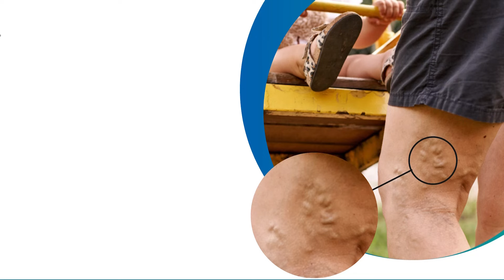மலைப்பாதையில் திடீர் பனி மூட்டம்..வாகன ஓட்டிகள் கடும் அவதி | Erode | Heavy Mist | Drivers